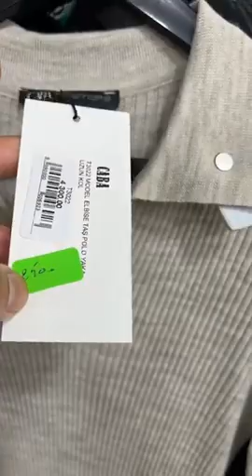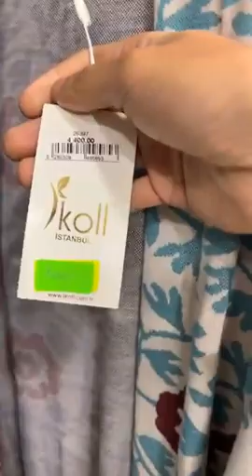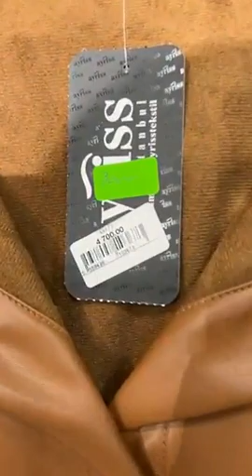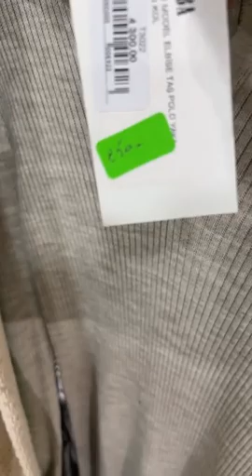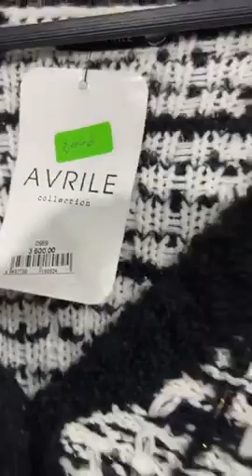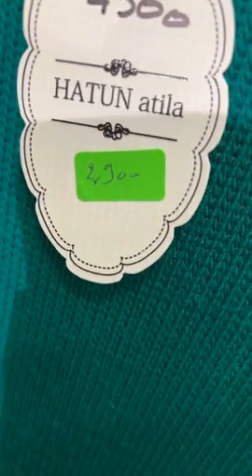جديد بشلف💥 تخفيضات روعة💥اجروا شوفوا لا تفوتكم مشاهدة🥰0549355939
محل متواجد بشلف مقابل مدرسة السلام لاكثر استفسار رقم هاتف في عنوان فيديو مرحبا بيكم